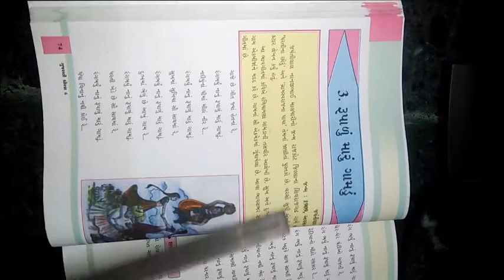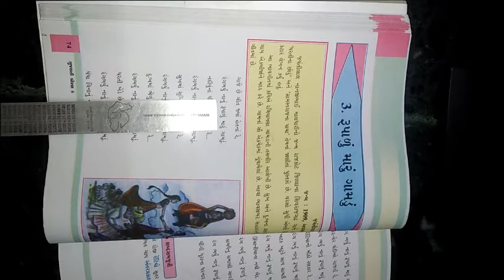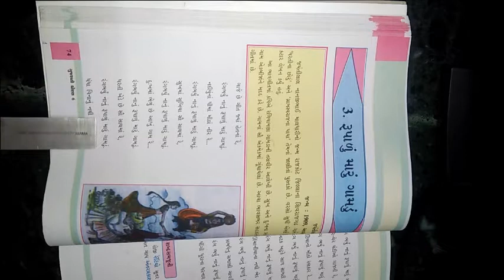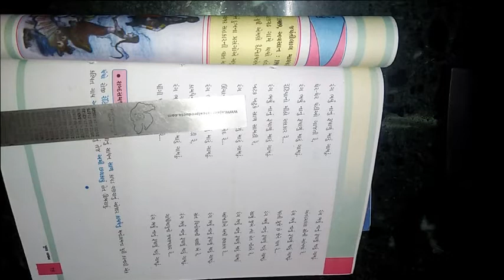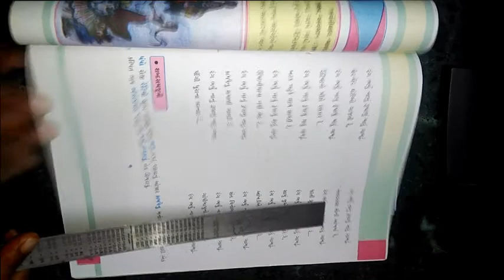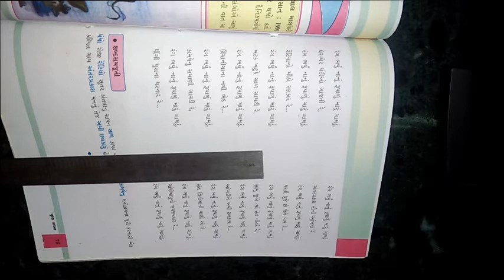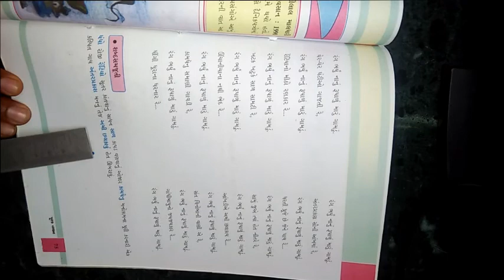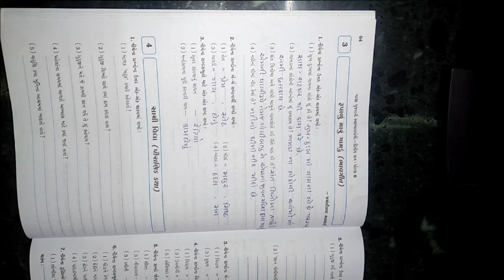ધોરણ ૬ વિષય ગુજરાતી બીજુ સત્ર પૂરક વાંચન કાવ્ય 3 રૂપાડુ મારૂ ગામડું